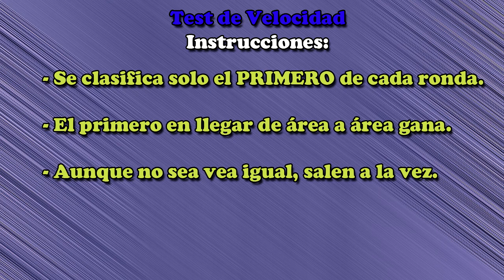PES 2016 | Test de Velocidad (Speed Test) | toor_89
►¡¡¡Bienvenido a mi canal de PES!!!

Soy Toor y juego a esta saga desde Roberto Larcos ;)

Espero entretenerte, divertirte y que aprendas con mis vídeos!

►ID Playstation (Europea):
toor_89

►ID Playstation (Americana):
toor_sudamerica